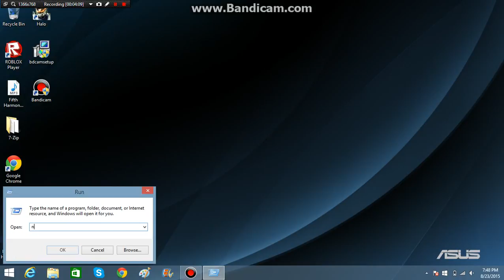Lets Play:Halo 1 (I suck at driving)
Well i got board and played something for all of you guys c: